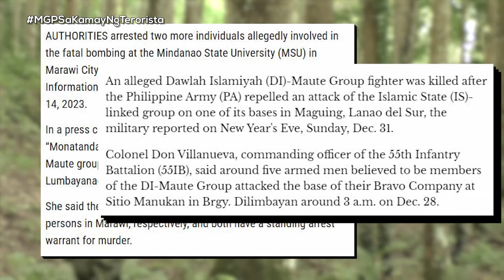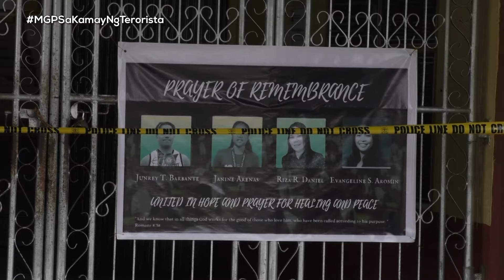Pagtugis ng militar sa ISIS | Magandang Gabi Pilipinas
Habang unti-unting bumabalik sa normal na sitwasyon ang Mindanao State University sa Marawi City matapos ang pambobomba noong Disyembre, palihim na nagpatuloy ang pagmamatyag at pagtugis ng military sa mga suspek na parte ng ISIS-linked Dawlah Islamiyah-Maute Group.
Batay sa mga impormasyong kanilang natanggap, posibleng nagkakampo ang teroristang grupo sa liblib na bahagi ng Piagapo, Lanao del Sur.